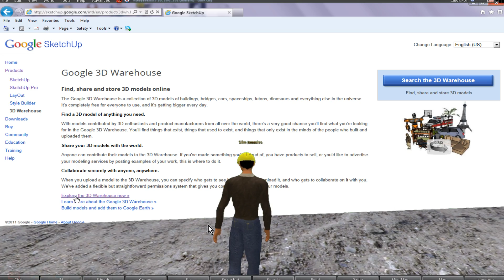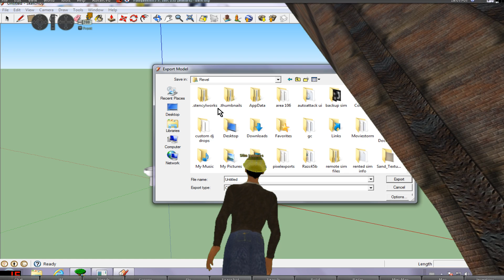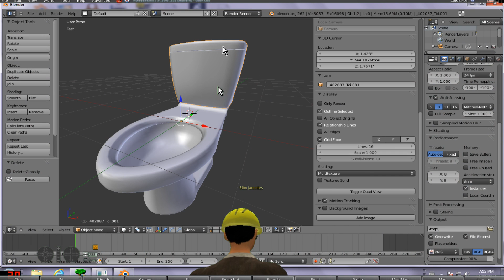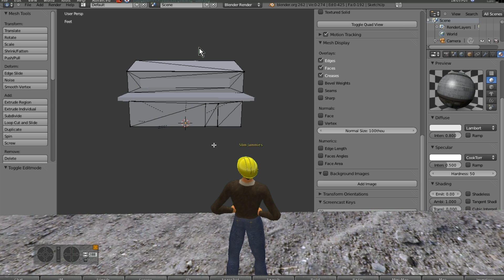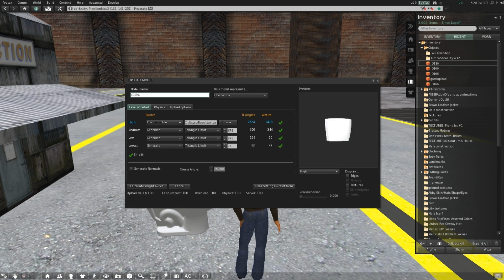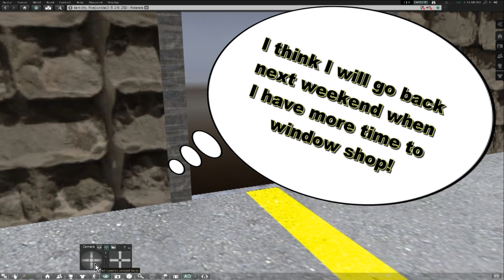From Google 3D Warehouse to Opensim!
Slim goes on a field trip to google 3D to see if its possible to use google 3D files in Opensim.  With a few failed uploads (mostly due to opensim bugs or browser bugs) Slim successfuly Imports new plumbing for use in Dark City!

Its not hard really although one has to take care about vertex heavy files I did after a short time find some files that had reasonable parameters for use in opensim.

Apologies for some of the messed up video quality it appears I need to replace my graphics card :)